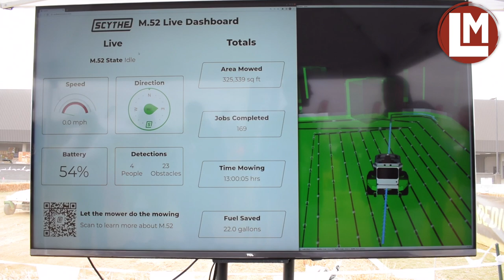Scythe Robotics shares three updates to the company's robotic mower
LM Editor-in-Chief Seth Jones gets the scoop on the latest innovations from Scythe Robotics from the company's Director of Marketing, Billy Otteman. Otteman shares three major updates to the latest model from Scythe Robotics including improved durability, battery performance and a more powerful computer system.